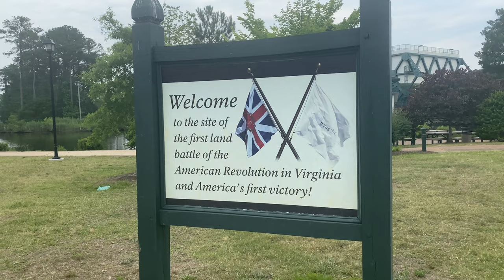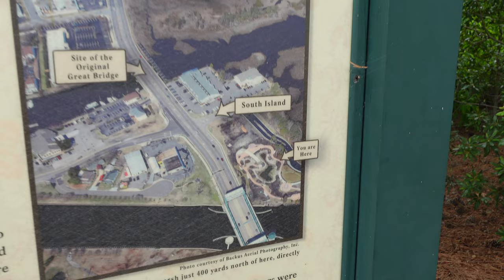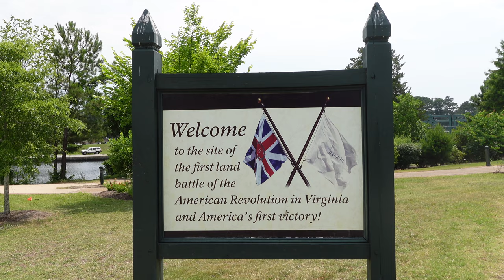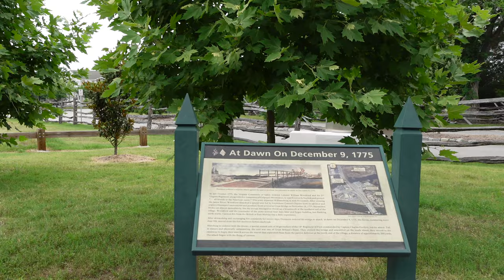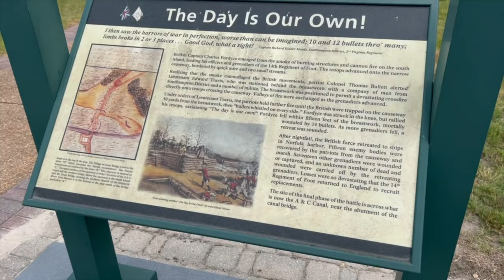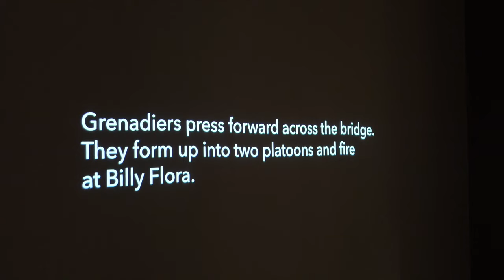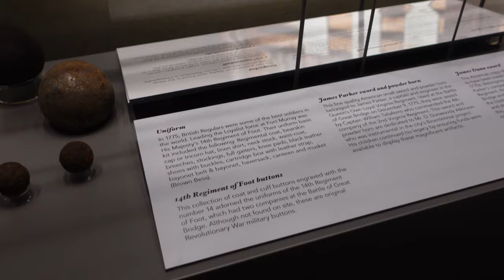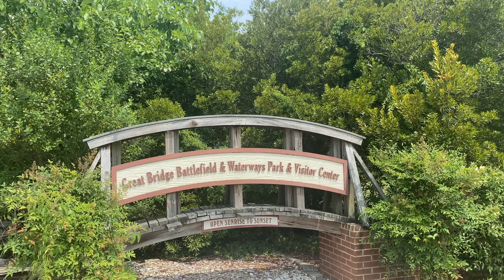Virginia’s UNKNOWN Battle of Great Bridge | American Revolutionary War | Battlefield Tour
The primary approach to Norfolk was over Great Bridge, which spanned the Elizabeth River. The bridge was surrounded on both sides by the Great Dismal Swamp and was accessible only by narrow causeways on both the north and south sides. Both the Patriots and the British recognized the bridge’s importance. Dunmore ordered the construction of a stockade known as Fort Murray on the north side of the bridge.

On December 7, 1775, Patriot forces arrived on the bridge’s south side. For the next several days, the Tories and Patriots skirmished amongst the region's bogs and swamps. By the night of the 8th, the Patriot force commanded by Colonel William Woodford had grown to roughly 900 men. Dunmore decided to drive Woodford back.

On the morning of the 9th, the Tories wheeled two cannons into place and opened fire, attempting to break apart the Whig breastworks. As the British soldiers advanced up the causeway six men abreast, they fired by platoons. As one platoon fired, the other would reload. As the British got closer, the Whigs unleashed a withering volley. The battle lasted less than an hour. By the time it was over, the British had lost more than 100 men killed and wounded. Only one Whig was wounded. Within the next few days, the Whigs entered Norfolk, and Lord Dunmore fled Virginia.

Great Bridge painting by Glenn Moore depicting the British attack on the American breastworks.